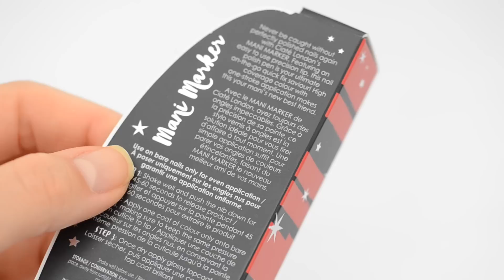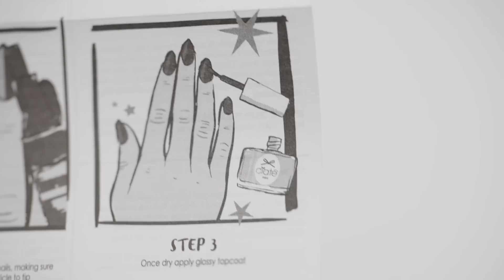DU VERNIS SOUS FORME DE FEUTRE ?!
Aujourd'hui je teste le vernis feutre Mani Marker de chez Ciaté ♡ Je suis encore un peu malade d'où ma voix enrouée ! J'espère vous retrouver vite en forme ! Vous pouvez retrouver tout le matériel nail art sur ma boutique en ligne
↓↓ Tout le matériel ↓↓

Cette vidéo n'est pas en collaboration avec la marque :) J'était super curieuse de tester ce que ça pouvait donner !

Contours
- Pinceau biseauté nettoyage de cuticules dans le kit pinceau (dispo sur ma boutique
- Pinceau plat pour nettoyer les contours avec du dissolvant (dispo sur ma boutique

Si vous re-créez un de mes nail art, n'hésitez pas à me taguer sur la photo @yokonailart et avec le hashtag yokonailart sur Instagram pour que j'aille liker votre photo ♡♡♡

S N A P C H A T : yokonailart

Si vous me lisez jusqu'ici, ajoutez teambarredinfo à votre commentaire
Merci d’être là je vous aime ♡